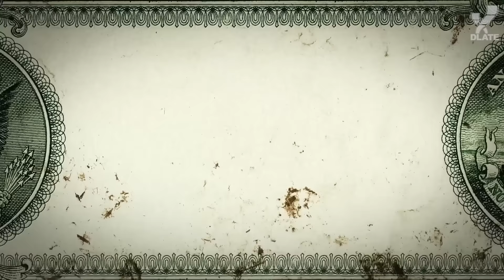"ХОРОШИЕ" игры по мотивам мемов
Мемы - ДНК души, но вот игры по мемам, нередко - это раковые клетки. В этом ролике постараемся разобраться, в какие “мемные” игры стоит играть, чтобы не умереть от испанского стыда…